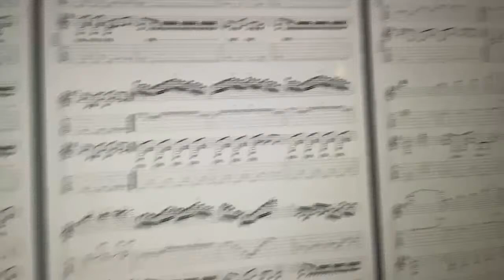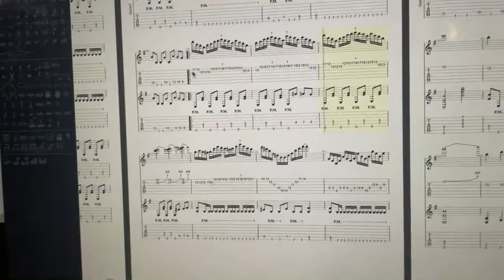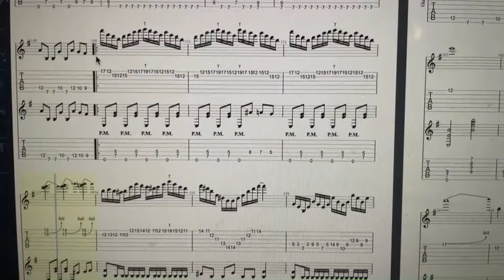Ryoji Lesson#3 | How to play ASIAN CHAOS